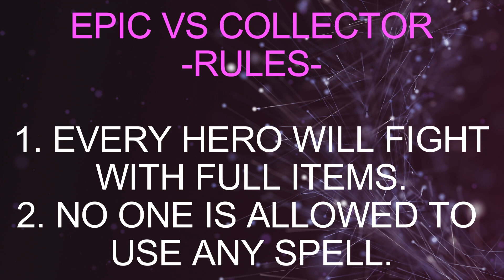MOBILE LEGENDS COLLECTOR VS EPIC | MOBILE LEGENDS COLLECTOR VS EPIC SKIN1VS1 FIGHT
IN THIS VIDEO IM GOING TO SHOW A 1 VS 1 FIGHT BETWEEN MOBILE LEGENDS COLLECTOR SKIN SQUAD VS EPIC SKIN SQUAD.